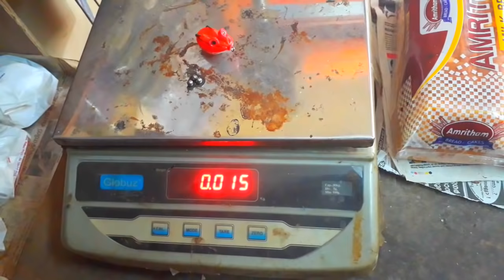ഫ്രോഗ് ലൂർനു ഭാരം കൂട്ടാൻ -How to increase Frog Lure weight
How to  increase Frog Lure weight - ഫ്രോഗ് ലൂർനു ഭാരം കൂട്ടാൻ